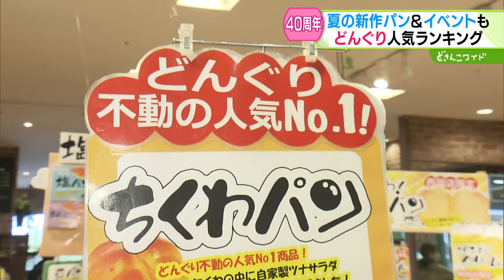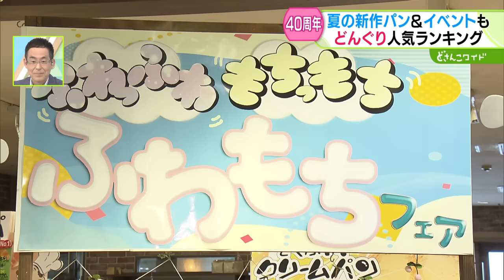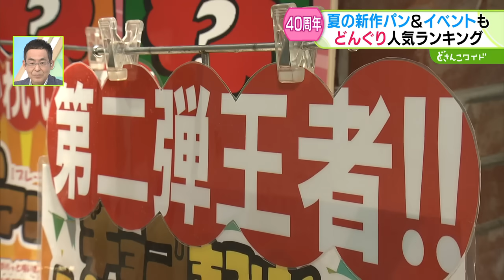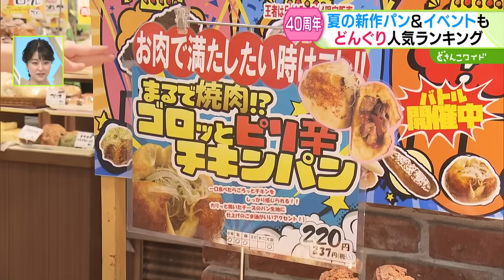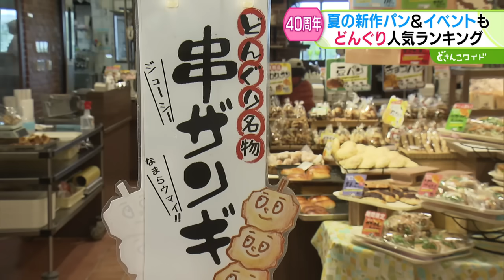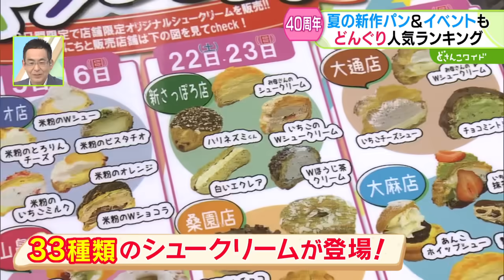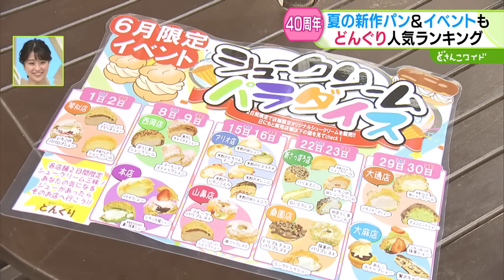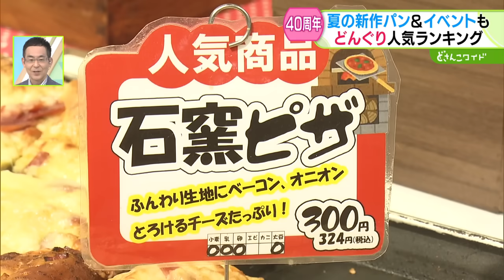創業40周年パン屋さん「どんぐり」夏の人気ランキング【どさんこワイド179】2024.06.03放送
40周年を迎えた札幌のパン屋さん「どんぐり」の人気商品をランキング形式でご紹介！夏の新作や最新情報もお伝えしました。